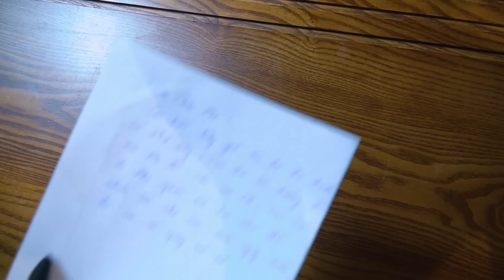KHO BÁU BÍ HIỂM! Huggy Poppy Được Yumy Nhận Nuôi Thoát Khỏi Truy Đuổi Của Mommy Long Legs - Sun TV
Mời các bạn theo dõi video để biết diễn biến câu chuyện nhé !!

► About Sun TV Channel:
Xin chào!
💚 Cảm ơn các bạn đã đón xem Video của team Sun TV ! 💕
►Production by:
Đạo diễn: Sếu
Biên kịch: Sếu
© Bản quyền thuộc về Sun TV  Và Codoti Media